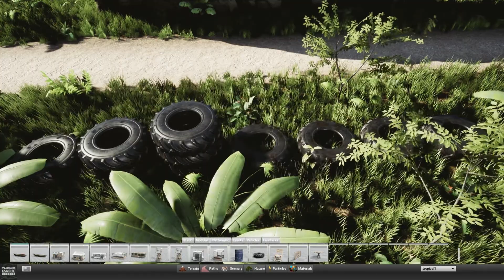"Tropical Resort" Part 3 of 6: Paintball Course 2 of 3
Your World Editor with TPS Plugin Preview
To follow the development of this project, including new screenshots and videos, please Like the new update

In this next video series we will be building a tropical resort with jet skiing, hang gliding, an awesome wooden coaster, a huge go kart track, and a massive paintball course with some seriously fun platforming.

Due to the massive size of the paintball course, we have broken the construction into 3 videos.

With the Platinum edition released last year, we worked hard to develop a new player we are giving away for free, plus a free TPS plugin to Platinum backers for the new "Your World" sandbox title that is super easy to use while producing beautiful parks that can be played in a multi-player environment

The "Live Parks" player only (non editor version), will allow gamers to visit parks, play games, ride coasters, and socialize with other guests, and will be free for all!

Please note:  The environment editor seen in this video is not part of Theme Park Studio, but a new sandbox editor in development  titled "Your World".  This video displays the Theme Park Studio plugin for the editor, which will be on sale with other plugins but will be free for our Platinum backers in appreciation for their support!

"Live Parks: Build, Share, Play"